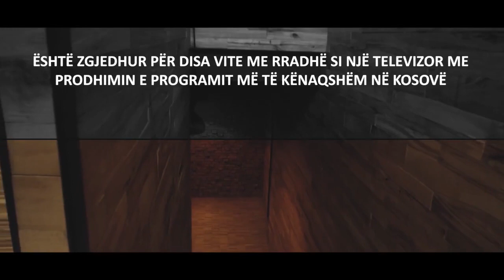Klan Kosova - Short Building Reel (2021) (CC)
This is a short video showcasing Klan Kosova's facilities, produced by Genc Berisha, as part of a series of videos about the Devolli Corporation. It was posted in May 2020 to Vimeo. Corrections listed below the cut.

CORRECTIONS:
* The on-screen text for this video wrote the wrong word for "television", which implies the physical object and not a television station.
** Anarch (the architectural firm that designed Klan Kosova's building), the International Design Awards (which the narrator incorrectly names "IDA Awards") and Klan Kosova themselves have reported that their award wasn't in 2016 but rather in 2018. They also didn't win "Architectural Design of the Year" or whatever the f*ck, they won Bronze in Architecture Categories / Renovation — and not for their facilities, but for their AMPHITHEATER. Here's the source

A e përfaqëson një televizion?

Do you represent a television channel?

Not to be confused with "Intro Collector", the YouTube channel from Austria who posts openings from around the world, not just Kosovo, Albania and North Macedonia.